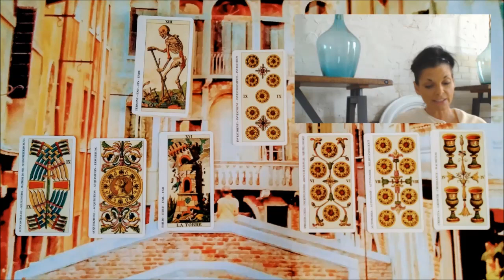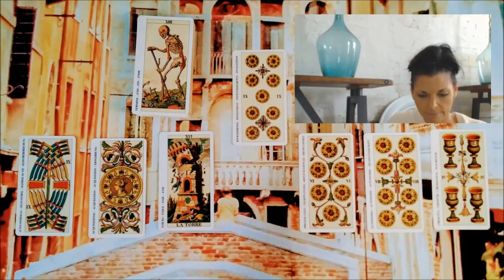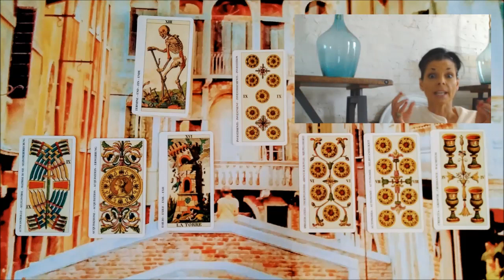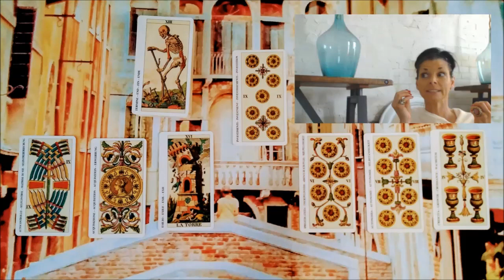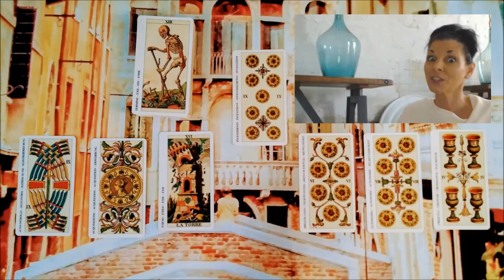PISCES MARCH TAROT THROW by VENICEITALYTAROT DON'T TAKE THE MAGIC CARPET RIDE WITHOUT CKING THE GA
PISCES I FEEL THAT SOMEONE EITHER WANTS TO TEAM UP WITH YOU AS YOU MAY HAVE THE RESOURCES NEEDED TO COMPLETE THIS VENTURE, I DO HOWEVER THINK THAT THERE IS DISHONESTY IN THE WAY ITS BEING PRESENTED AS A GRAND PLAN... I FEEL THERE ARE KEY ITEMS MISSING FROM THE PLAN AND MORE OF A PIPE DREAM ... JUST MAKE SURE YOU GET A BUSINESS PLAN OR WHATEVER THIS IS IN WRITING SO YOU CAN SEE IT "ALL"...  NO VERBAL , YOU NEED TO SEE IT WITH YOUR OWN PEEPERS... THIS IS ONE TIME THAT GOOD BOUNDARIES WOULD SERVE YOU WELL...